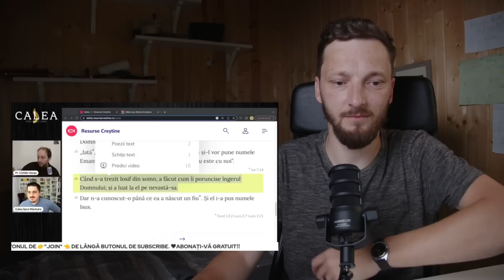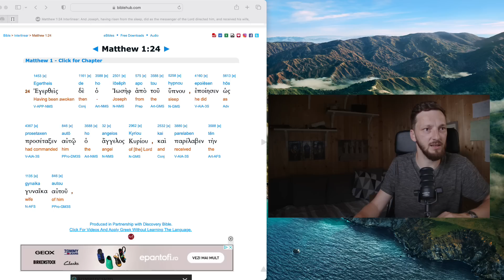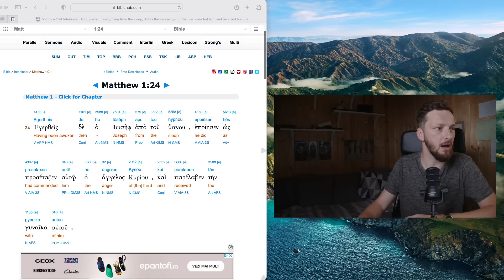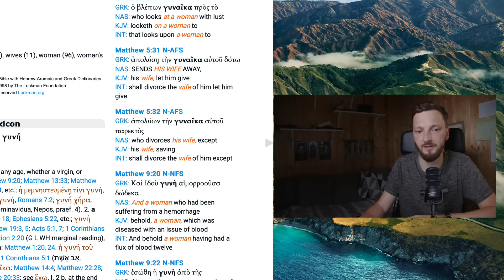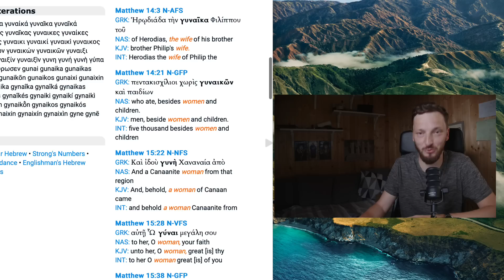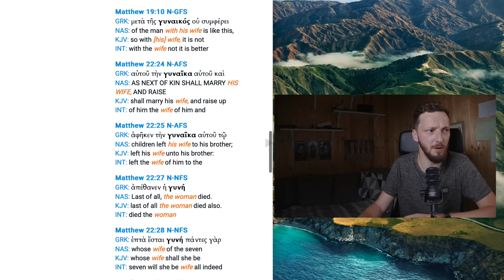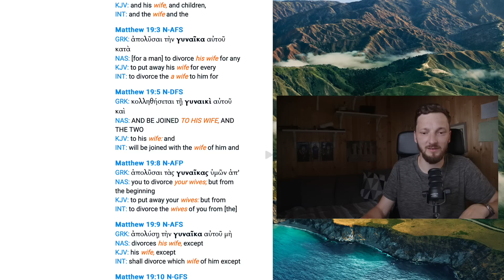Atacarea Bibliei Cornilescu și pururea feciorie a Mariei